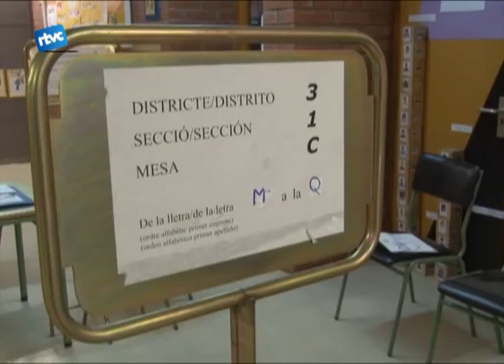Jornada electoral tranquila i amb força afluència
Les eleccions al Parlament de Catalunya d'aquest diumenge 28 van produïr-se a Cardedeu sense incidències remarcables. Durant tot el dia es va mantenir el degoteig de votants als diferents punts habilitats per exercir el dret a vot.